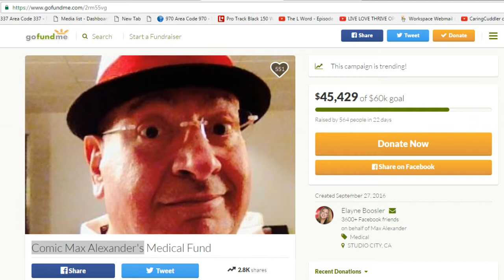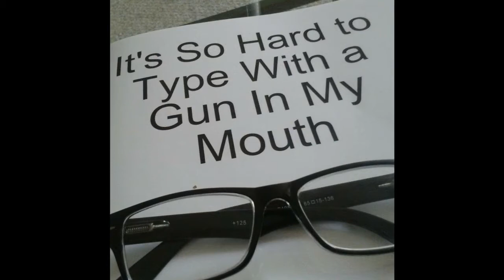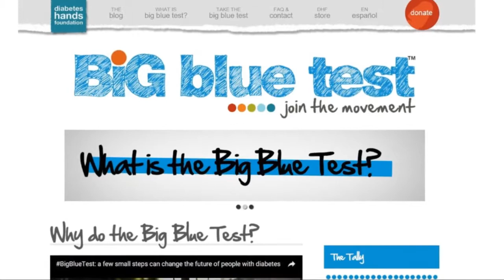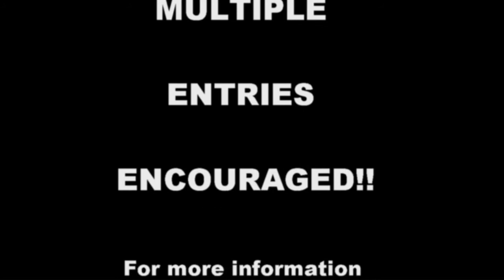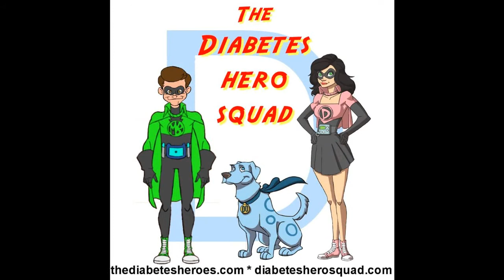The Bonnie Sher Sher Show-Boomer Life 10-20-16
Guests: Steve Bluestein and Brad Slaight